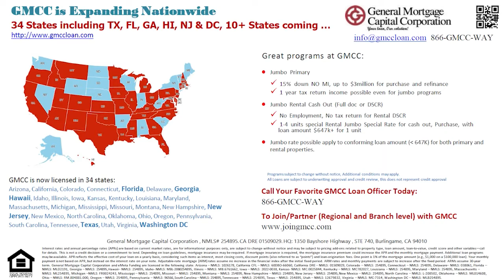2022年9月17日 / 18日 KTSF 與濼漫談 GMCC Charles Zhao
2022年9月17日 / 18日   KTSF  與濼漫談   GMCC    Charles Zhao